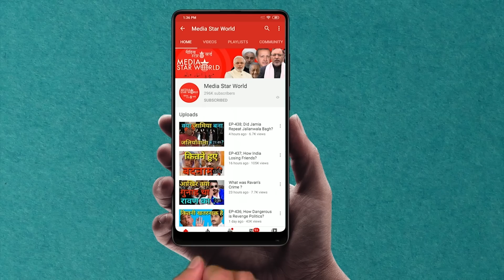EP-1240; क्यों ईरान से घबराया इजराइल ?!!Shall Israel Confront Iran?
मोहम्मद अहमद काज़मी द्वारा "नज़र दूनिया पर" कार्यक्रम में इजरायल के प्रधान मंत्री बेंजामिन नेतन्याहू की तरफ से ईरान के खिलाफ उस  बयान के बारे में एक रिपोर्ट पेश की गयी है जिसमें पिछले गुरुवार को ओमान तट पर एक इजरायली जहाज एमवी हेलियोस रे पर एक विस्फोट के लिए ईरान पर इलज़ाम लगाया गया है। ईरान ने आरोप को खारिज कर दिया है। इसके अलावा, यमन के हौथी अंसारुल्लाह ने सऊदी अरब के कई संवेदनशील स्थानों पर जवाबी ड्रोन और मिसाइल हमले किए हैं, जिसमें रियाद और जेद्दा हवाई अड्डे और अन्य सैन्य प्रतिष्ठान शामिल हैं।
“Nazar Duniya Par” by Mohammad Ahmad Kazmi carries a report about Israeli Prime Minister Benjamin Netanyahu’s statement alleging Iran for its involvement in an explosion over an Israeli ship MV Helios Ray off the Oman coast on Thursday last. Iran has rejected the allegation. Moreover, Yemen’s Houthi Ansarullah have conducted retaliatory drone and missile attacks on several sensitive locations in Saudi Arabia, including Riyadh and Jeddah airports and other military installations.